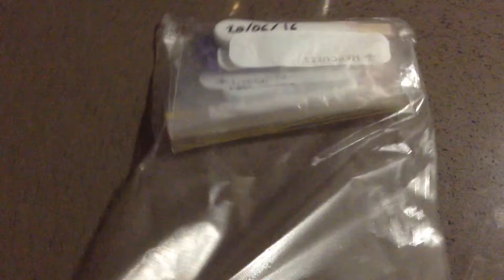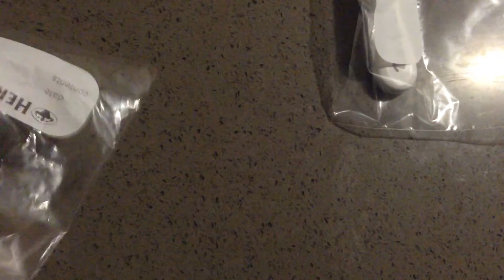Omg! It's positive! 3 pregnancy tests! Wish me luck!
Arfter a miscarriage in February, I'm really excited too start this journey again, but also extremely nervous!